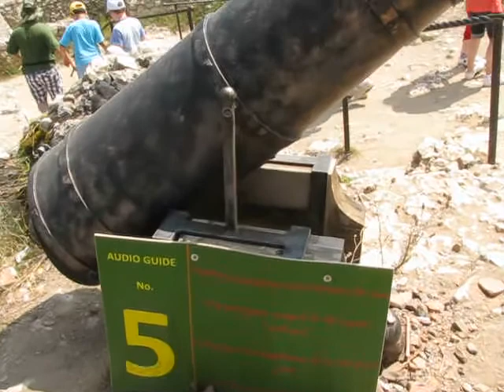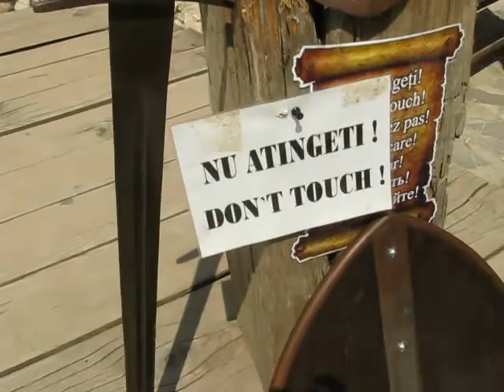La Cetatea Rasnov, august 2014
In vizita la Cetatea Rasnov, 15 august 2014.